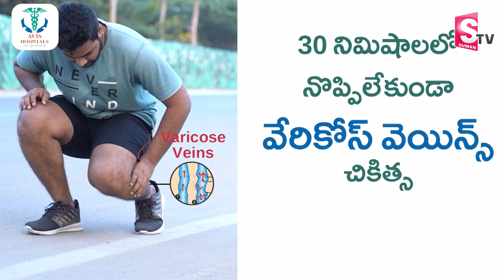మూడుచోట్ల మైనంపల్లి..? | Mynampally Hanmantha Rao Joins into Congress? | Harish Rao | CM KCR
Watch► మూడుచోట్ల మైనంపల్లి..? | Mynampally Hanmantha Rao Joins into Congress? | Harish Rao | CM KCR